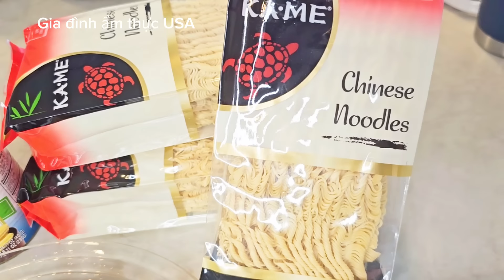Mì gói xào bò - Beef stir fried noodles so delicious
Thank you very much for your visit and support! I have dreamed of cooking since childhood. Now when I grow up, I want to do it, to share many great recipes and kitchen tips with everyone.
People have dreams can do it, make the dreams come true.

Hello, đây là kênh mới:
Gia đình ẩm thực USA
Từ thuở bé con mình đã thích nấu ăn.
Bây giờ trưởng thành, mình muốn thực hiện ước mơ là chia sẽ những món ăn ngon cho tất cả mọi người.